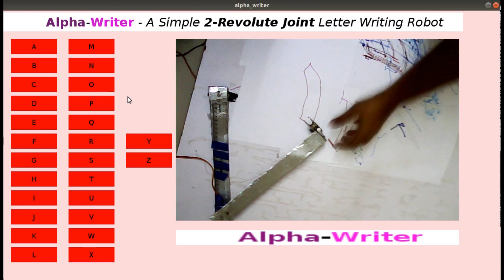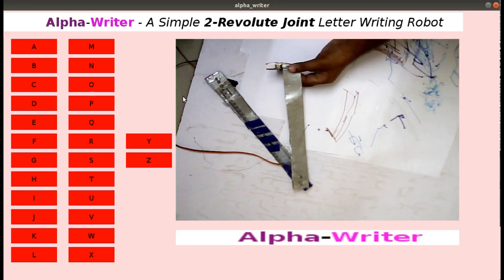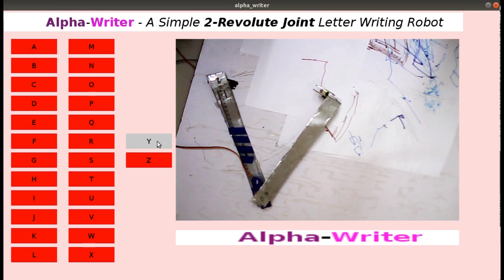Alpha-Writer: Computer Controlled Letter Writing Robot using Processing IDE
In this video, I demonstrate a simple computer controlled letter writing robot. It is capable of writing all the 26 English letters. An article about this will soon be published in the Servo Magazine.